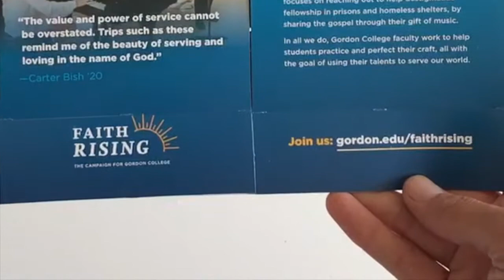Gordon College Flapper